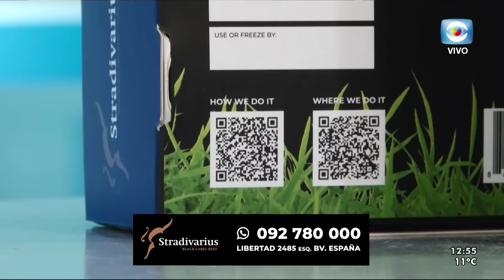SERGIO MARKARIAN 2ª PARTE. ESTE DOMINGO RECIBIMOS LA VISITA DEL EXTÉCNICO DE SELECCIONES.